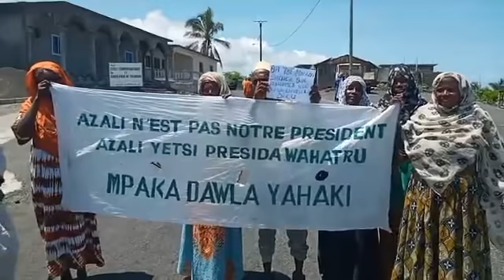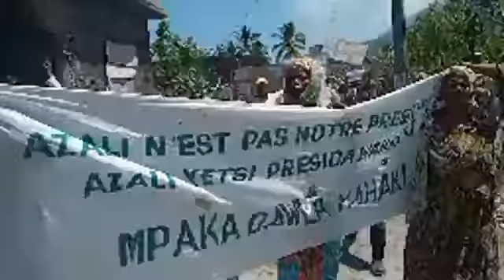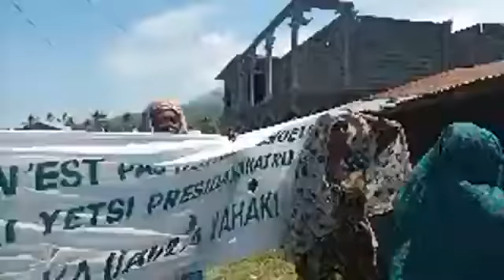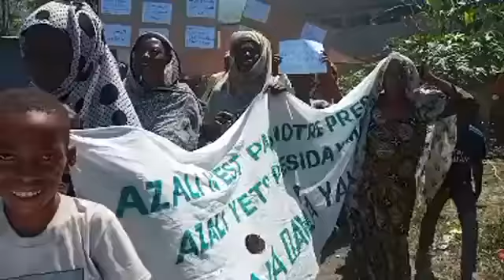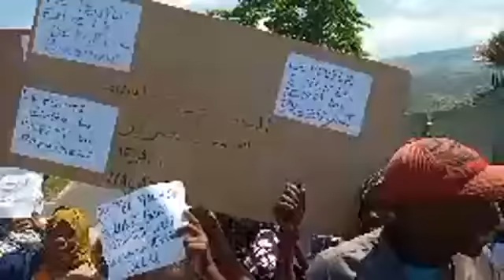La ville de Chomoni dénonce les propos islamophobes du président français E. Macron